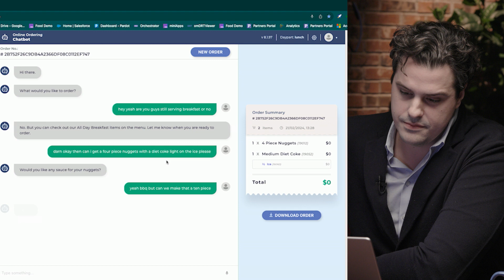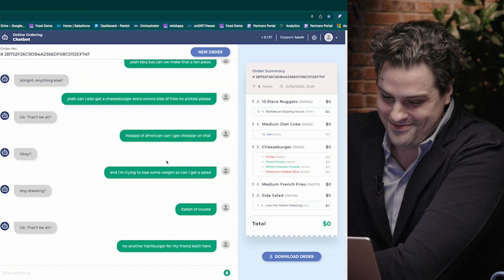Omilia deploys conversational AI to improve customer interactions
Through the use of advanced conversational AI, Omilia enables better customer service automation for enterprises across several markets. John Diatto, an enterprise account executive with Omilia, demonstrates a fast-food restaurant drive-through scenario where the AI can not only understand the context of the human speaker, but make changes on the fly.

Interested in being on a DEMO episode? Contact Keith Shaw via LinkedIn